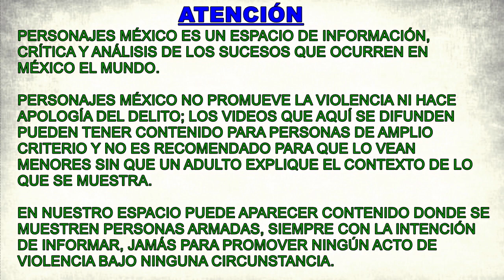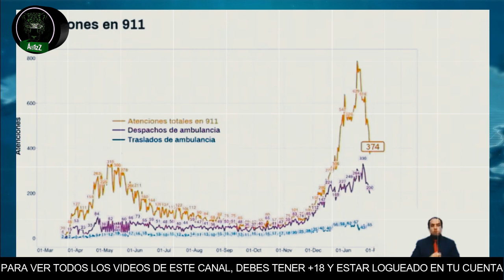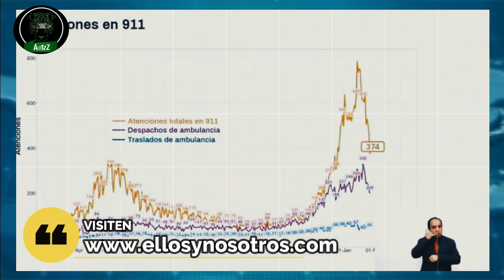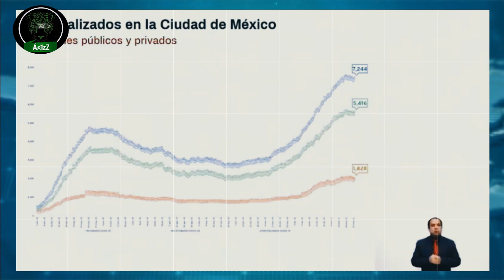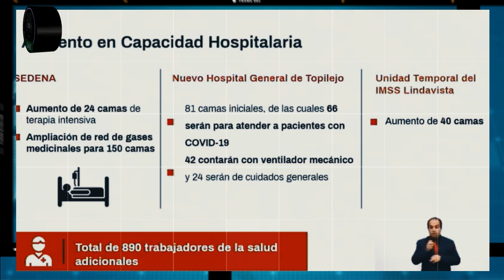Ciudad de México seguirá en semáforo rojo, aunque han bajado las hospitalizaciones